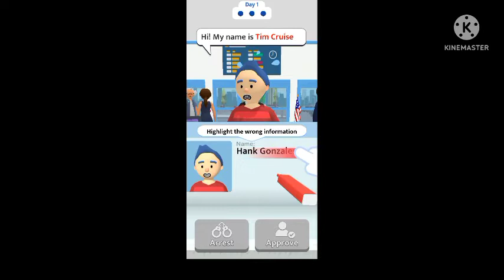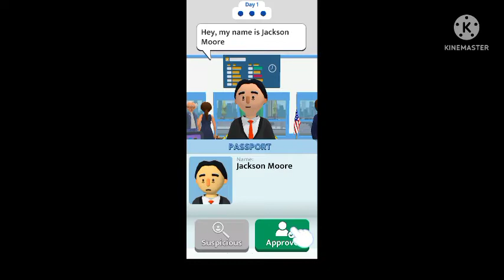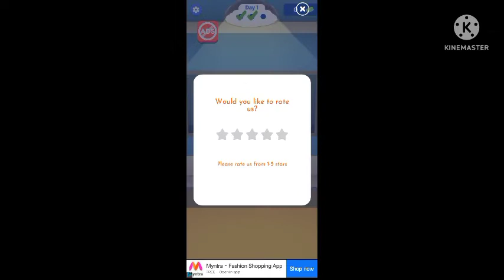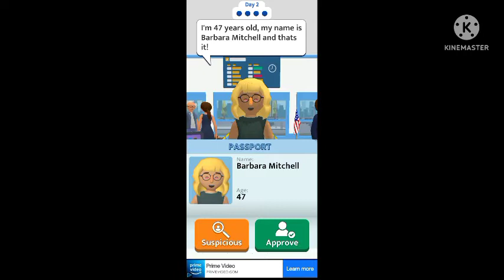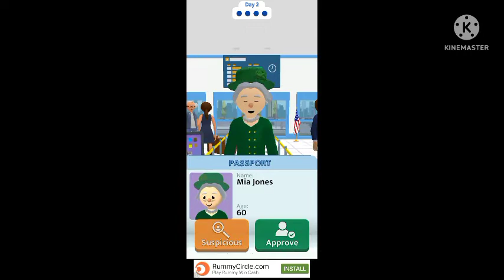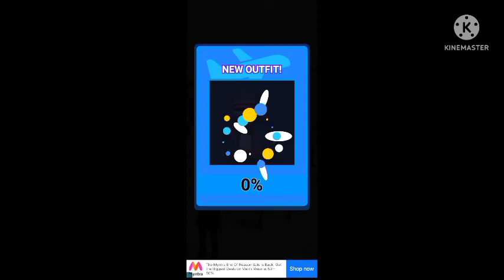I AM BECAME A AIRPORT SECURITY GUARD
hello friends😊

please😇